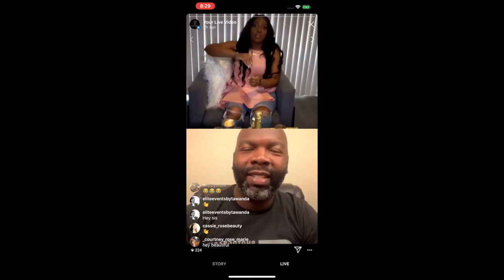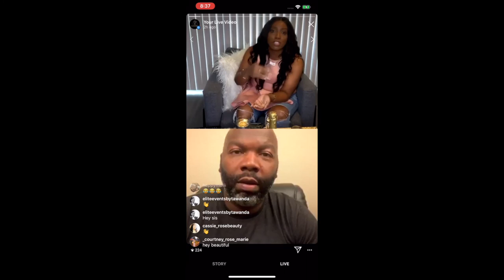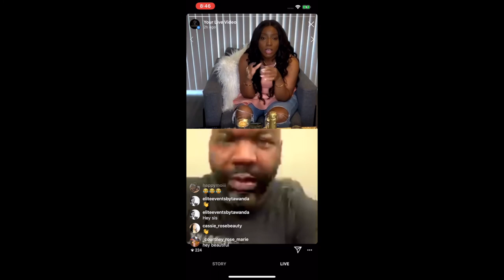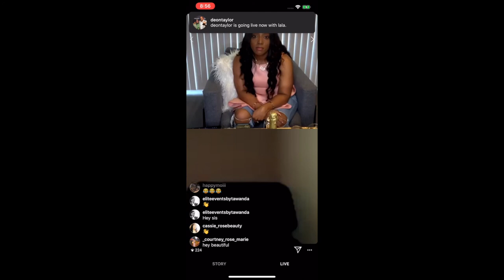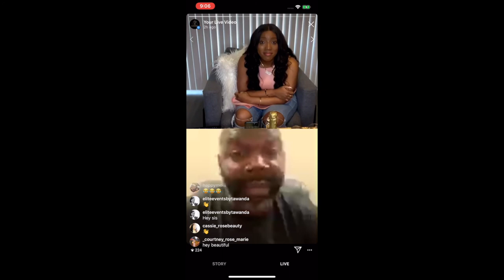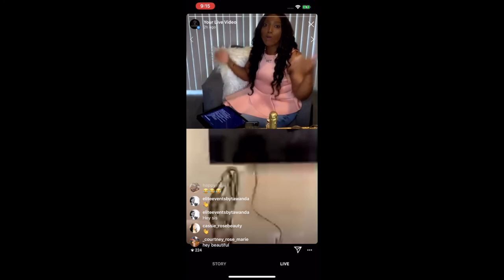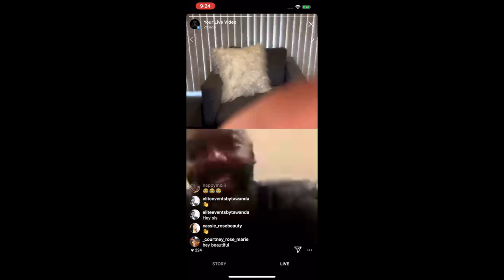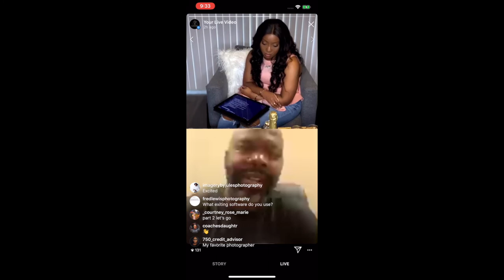Live With Mel Quarantine Chat- Travis Daniels Photography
Wedding Planner Extraordinaire Melisa Brown Of Lux Lifestyle Event LLC
Show "Live With Mel" Offers a Platform for the newly engaged couple to learn more about the planning process, tips and advise from industry professionals. Quarantine Live chats is a Platform for Vendors while in quarantine to be engaged with clients and potential clients regarding their services and also for small business vendors to help and support each other during this time.